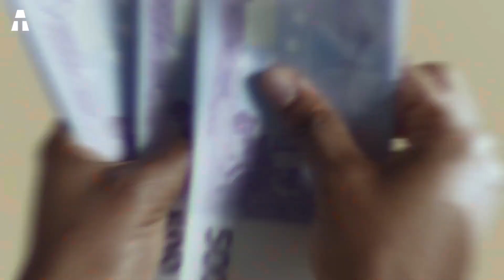The Real Problem with Solar Cars!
The subject of solar cars is often in the news. But not always for the right reasons. In fact, it seems that the solar-powered electric car is encountering a number of problems. Are you aware of any? In any case, we're going to tell you a bit more about it in this video!

✔ Thank you ヅ ヅ